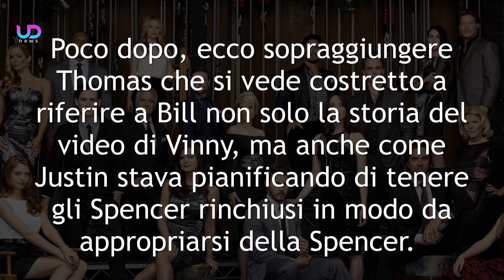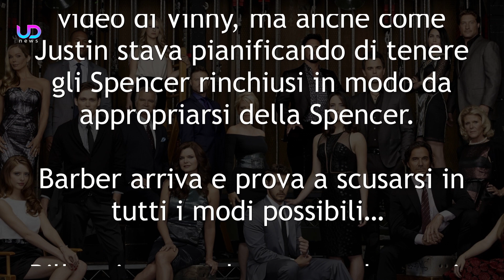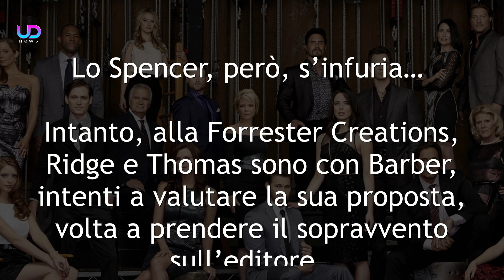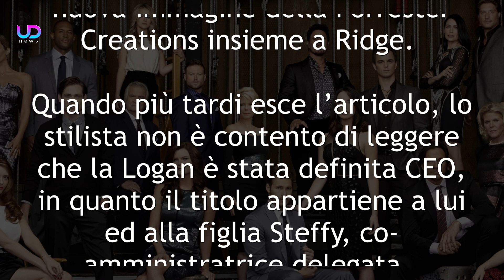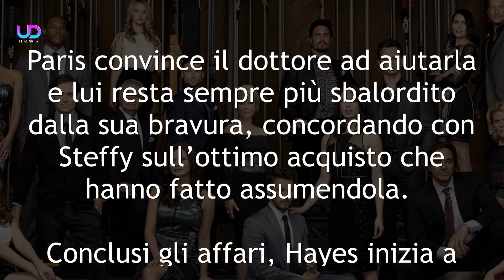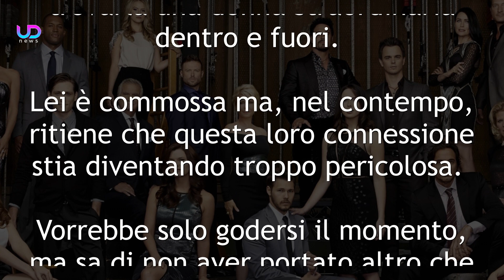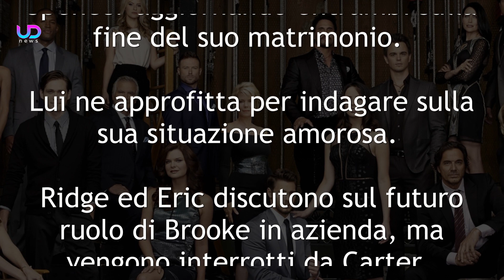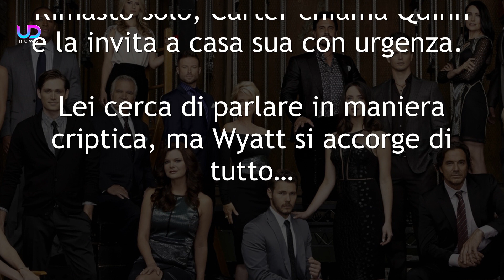Anticipazioni Beautiful Puntate: Paris si Trasferisce da Steffy!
Anticipazioni Beautiful Puntate: Paris si Trasferisce da Steffy! Ecco cosa succede nelle prossime puntate della Soap Opera beautiful!